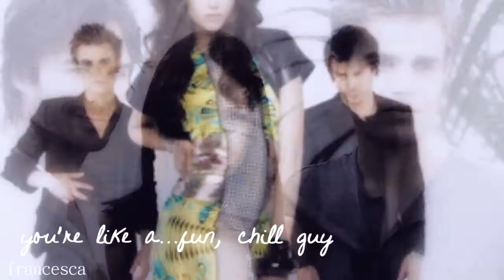[Paul&Nina] ● Secrets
PLEASE READ DB! I love their friendship so much; I wish we'd see more of them. you could always comment if you have the time ;)

everyone knows that I ship Nian, but I think they shouldn't do anything really big  [like get married OMG] until after the show has ended, cause it would spoil it for the stelena's out there!